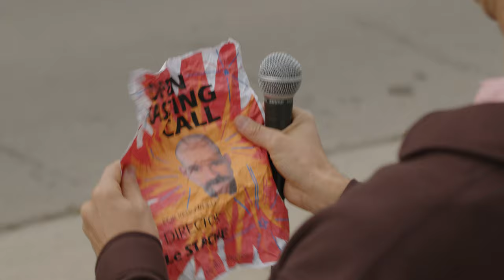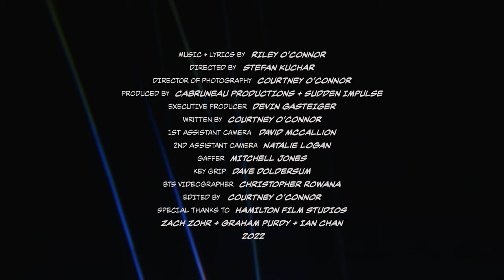Riley O’Connor - Stuntman | Music Video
STUNTMAN

Music and Lyrics by Riley O'Connor
Directed by: Stefan Kuchar
Director of Photography: Courtney O’Connor
Produced by: CABruneau Productions and Sudden Impulse
Executive Producer: Devin Gasteiger
Music Produced by Riley O'Connor and Christian Anderson
Music Recorded at Cerebral Studio
Special thanks to Hamilton Film Studios

Starring:
Riley O'Connor as “Double Double”
Devin Gasteiger as “Le Stache”
James Spurling as “Motorcycle Man”
Scott Kemp as “Stunt Coordinator / Bassist”
Michael Schatte as “Craft Server / Guitarist”